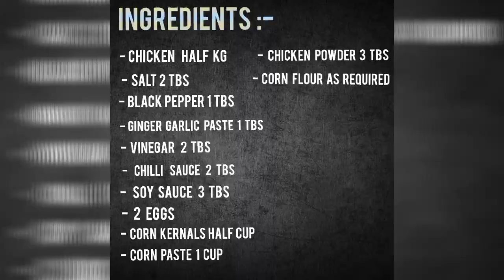Chicken Corn Soup 🌽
A must try Chicken Corn Soup recipe with home made chicken stock. Perfect soup to make your Winter ever Special.

Make it , Share it, Love it and Enjoy it.